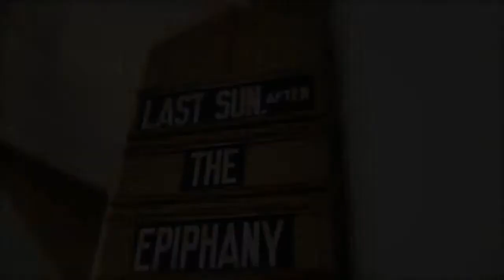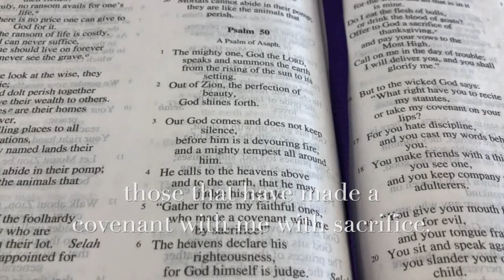Sunday, February 14, 2021 – The Last Sunday after the Epiphany